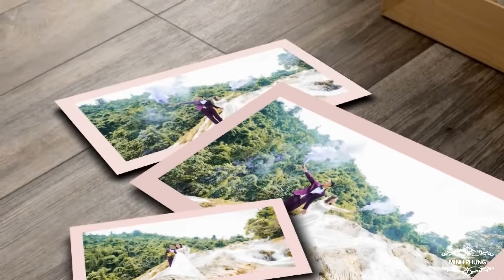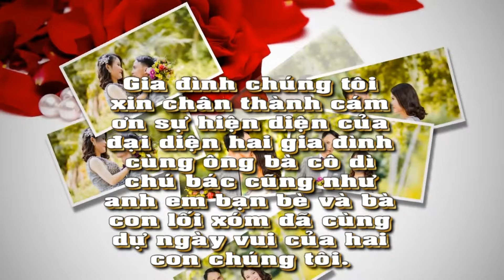Prewedding Photo Music Album Triệu Thiêm & Hà Tâm | Minh Phụng | Montage Hoàng Video